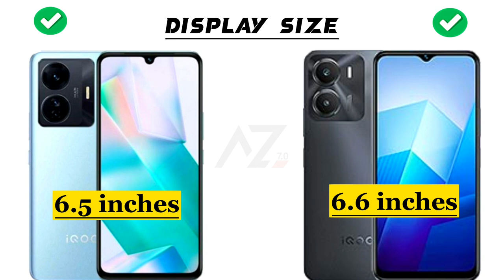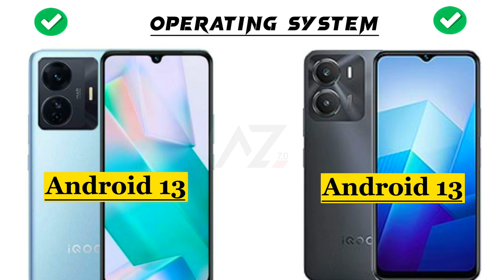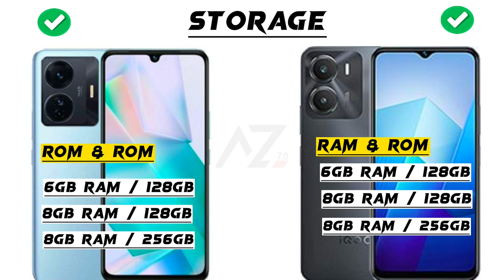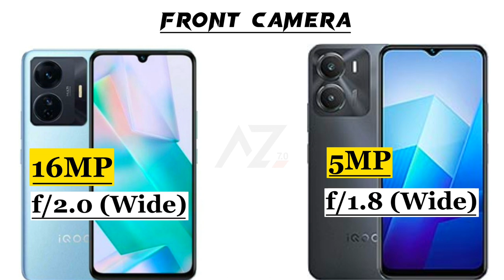vivo iqoo z7i vs vivo iqoo z7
Hey ‎@Abdullahzone7.0
This is an in-depth comparison between vivo iqoo z7i vs vivo iqoo z7. In this comparison, you will find the camera, battery, performance,display and design comparison.So this video will help you in your purchasing decision.